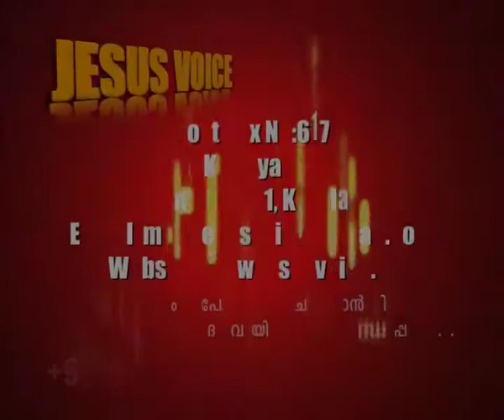Br.Ani George – Jesus Voice 25 09 2017 DAY